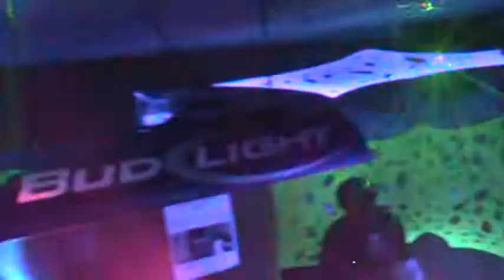DJ DOLLAMIIITE @ Friday the 13th: SLASHFEST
@McManus Pub, Moline, IL, 4/13/12